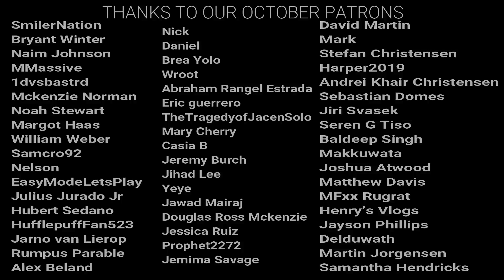"Trick r' Treat" REACTION!! Happy Halloween!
For Halloween, we reacted to Trick r' Treat! Tell me your Halloween plans down in the comments!
The Schedule for our reaction Channel:
Monday- The Boys
Tuesday – Better Call Saul
Wednesday- Jessica Jones
Thursday- The Walking Dead
Friday- The Haunting of Bly Manor
Saturday- Trick r' Treat
Sunday-- The Exorcist